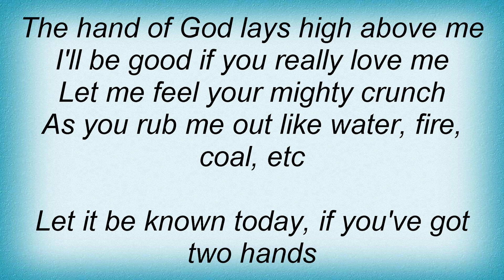Soundgarden - Hand Of God Lyrics